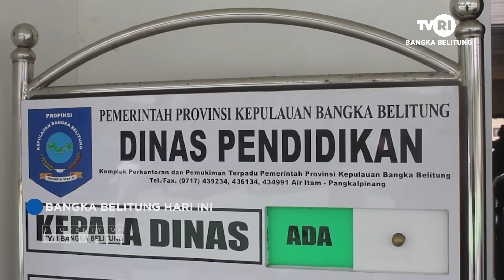PENERIMAAN SISWA SMK DI BABEL AKAN LEBIH SELEKTIF